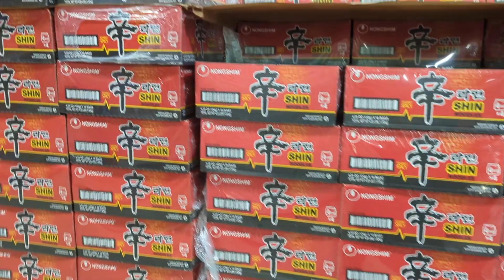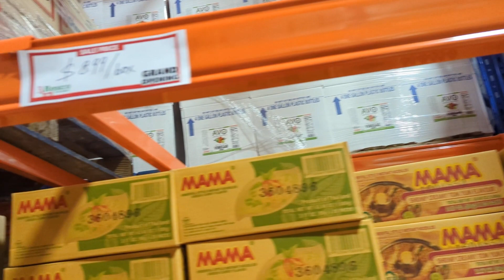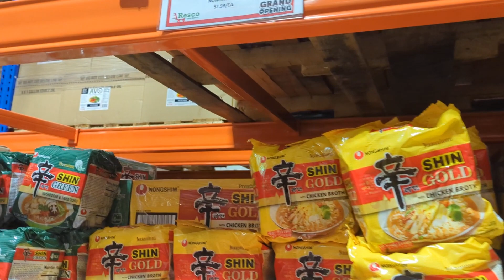RESCO Food Service (Asian Costco) 17171 Gale Ave, City of Industry, CA.Pt 6